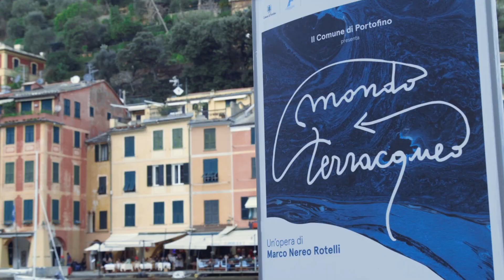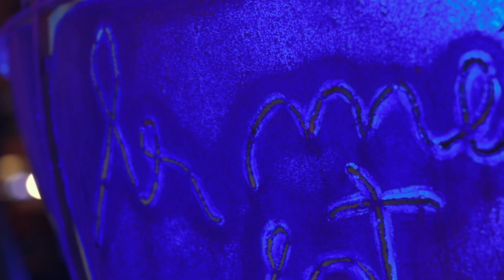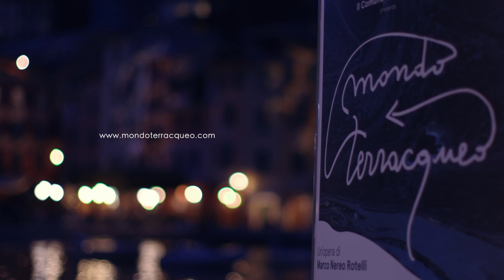Mondo Terracqueo - Installazione diffusa di Marco Nereo Rotelli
Mondo Terracqueo è l’evento culturale, artistico ed esperenziale sviluppato da Geometry Global Italy e dal Comune di Portofino che inaugura una nuova campagna di comunicazione diretta a valorizzare Portofino come microcosmo di terra e di mare, modello compiuto di bellezza, simbolo di un equilibrio possibile tra uomo e ambiente e tra cultura e natura.

OPERA: Marco Nereo Rotelli
VIDEO PRODUZIONE: White & Movie Videography
RIPRESE AEREE: Drone Service
DIRECTOR: Barbara Inverni
INFORMAZIONE SCIENTIFICA: Acquario di Genova